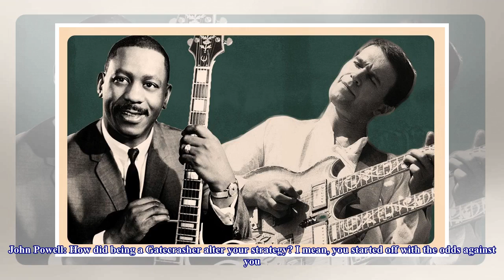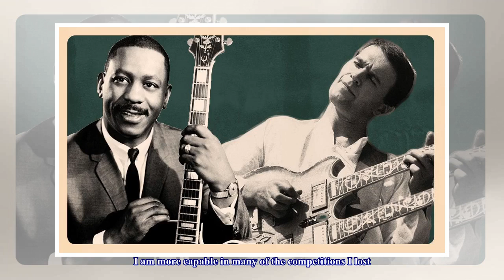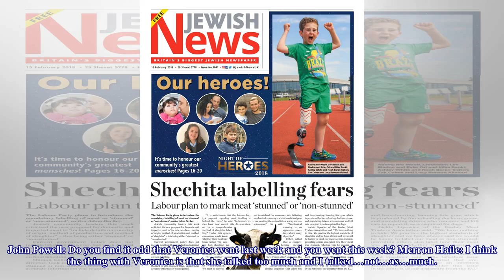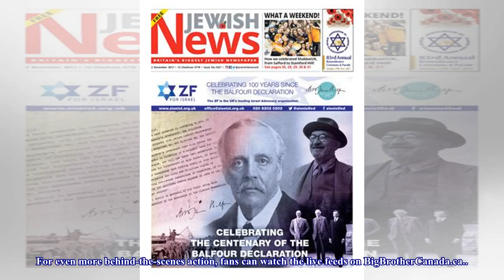Merron addresses his Big Brother regrets, rates the best and worst players | Big Brother Canada 2018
John Powell – GlobalTV Nice guys don’t always finished last. Sometimes they finish 10th. Merron Haile didn’t make a single enemy in the Big Brother house during his stay. As an “an...